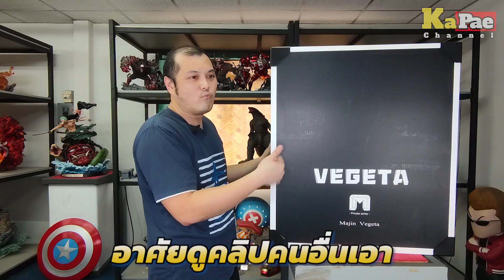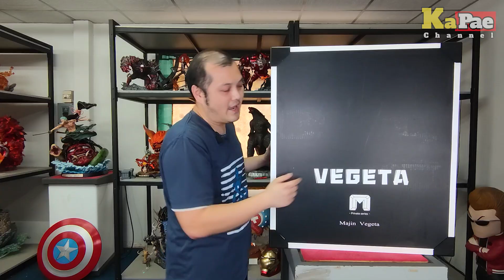Prince Vegeta Mpalace Studio ป๋าเบ 1:4 มาอีกแล้วจ้า แกะกะแปะ EP.75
แม้ว่าแปะได้รีวิวเบจิต้าของค่าย MRC Studio ไปแล้ว แต่เมื่อโชคดีจับเบอร์ได้งานคลาสสิคของ Model Palace มา ก็ต้องจัดป๋าเบฯ ออกมาอีกสัก 1 คลิป

ขนาดของงานสเกล 1:4 เท่ากันกับที่เคยรีวิวไป แต่งานนี้ออกลักษณะแนวกว้าง ต่างจากงานเก่าที่ออกแนวสูง ทำให้ได้ฟิลคนละอารมณ์ แต่ตัวนี้ต้องบอกว่าหน้าตาสวยเป๊ะตามแบบฉบับมังงะเลย

แอบเสียดายนิด ๆ ถ้างานนี้เป็นแบบ DX บอกเลยว่า Perfect เพราะจะมีทั้ง 2 ตัว 3 หัว

สำหรับใครที่อยากหาเบจิต้ามาสะสม ตัวนี้ก็เป็นอีกหนึ่งทางเลือกที่น่าสนใจครับ

🛒 สนใจสินค้าพรีออร์เดอร์ติดต่อ

🆔 Line : aui.oneheart